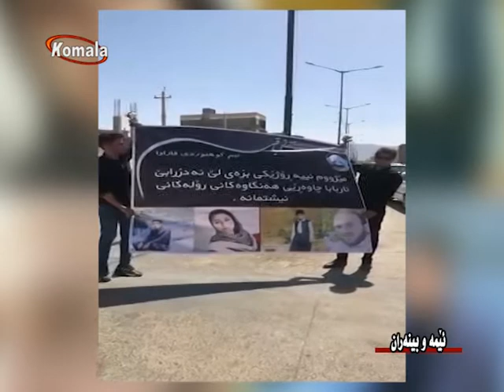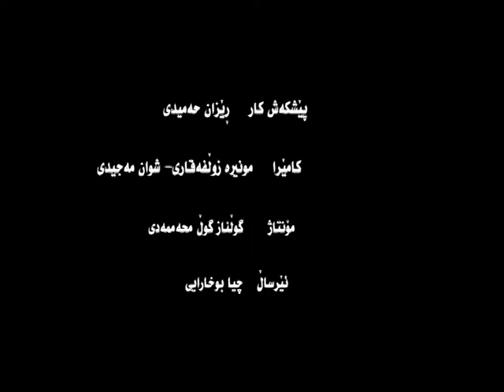ئێمەوبینەران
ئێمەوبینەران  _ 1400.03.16